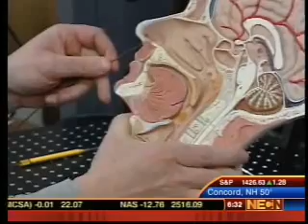NECN 5.19.08 - Head & Neck.wmv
New Technology - Minimal Invasive Surgery (Head & Neck)

News Media